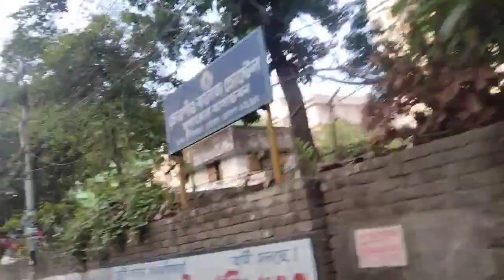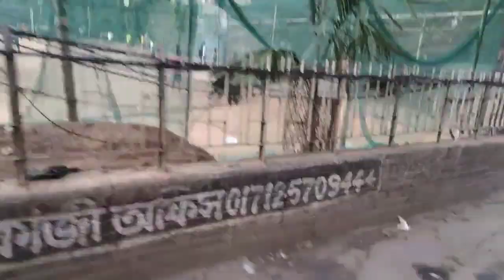Jatiya Sangsad Bhabaner Sundar drishya। national parliament house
সংসদ ভুবনের অপরুপ দৃশ্য। Sangsad Bhabaner Sundar Drishyal। National parliament House

jatiya Sangsad Bhaban or national parliament houseis the houae of
the parliament of Bangladesh.
located at sher-e-bangla nagar in Dhaka. lts desing by famious architect louis khan.and the complex is one of the largest legislative complexes in the world,comprising 200 acres